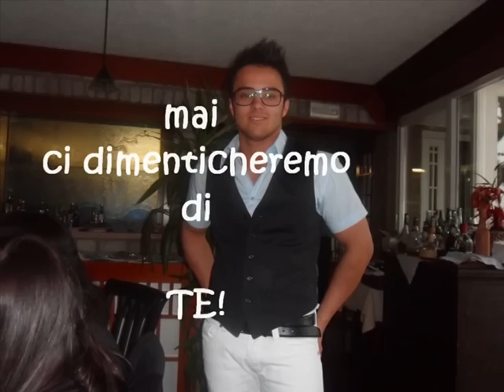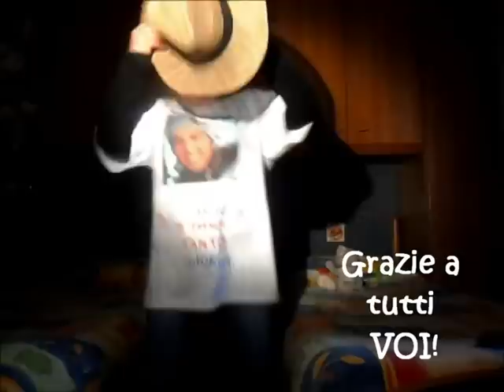VTS_01_1.VOB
buon natale andry